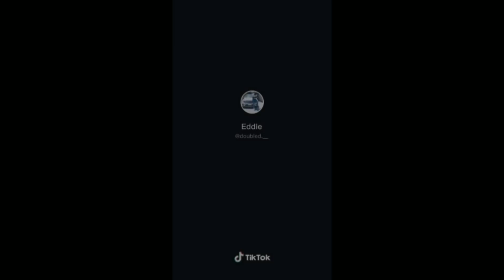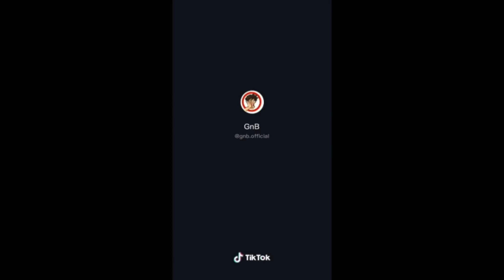Prank Your Gf By saying "Hide My Gf is Coming" and See the Reaction